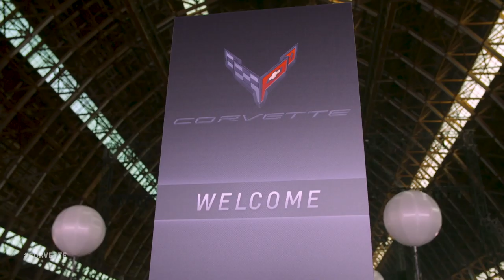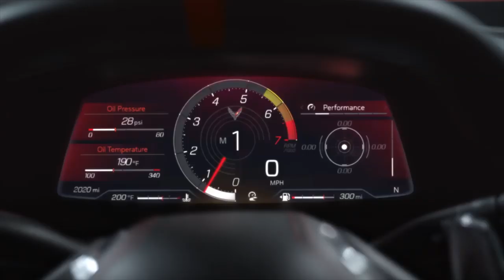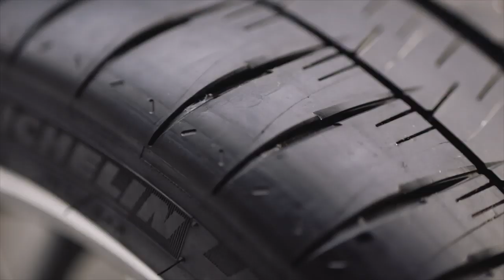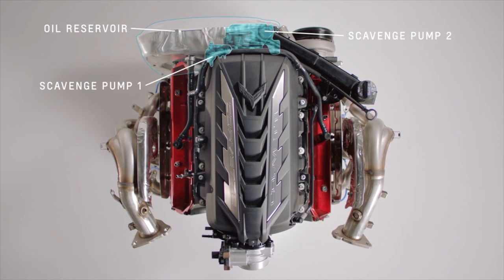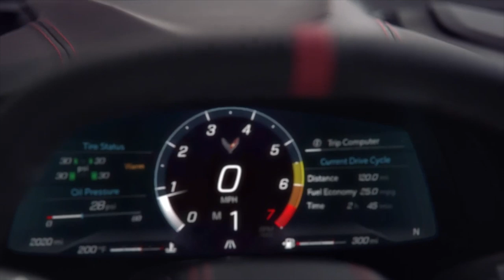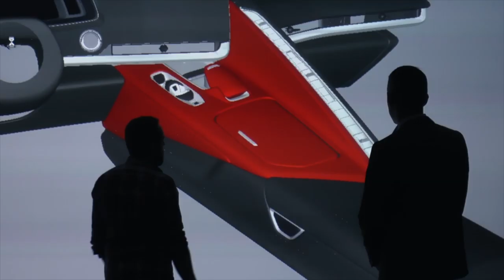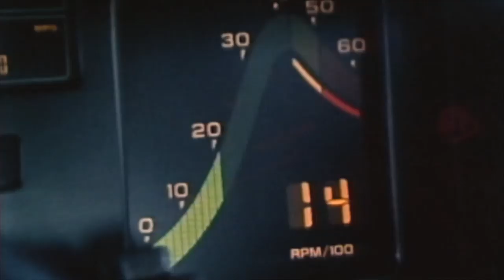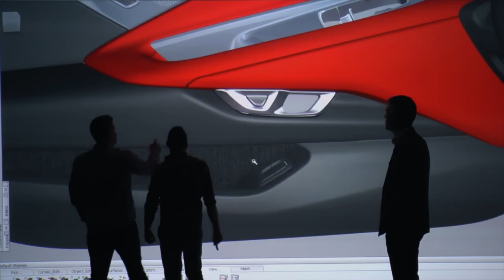2020 Mid-Engine C8 Corvette Stingray - Everything You Wanted To Know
Here's everything you want to know about the new 2020 Chevrolet Mid-Egnine C8 Corvette Stingray. From its 495HP 6.2L engine to its under $60,000 start price, we cover it all in detail.

3 Legged Thing Rick Tripod